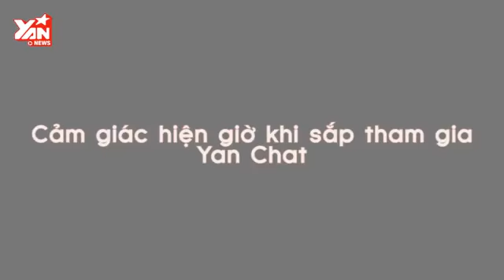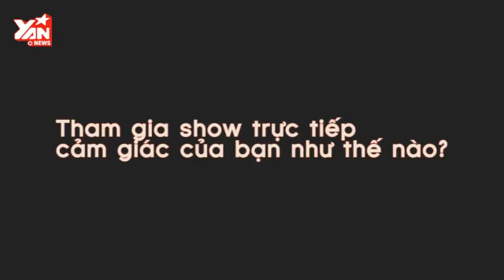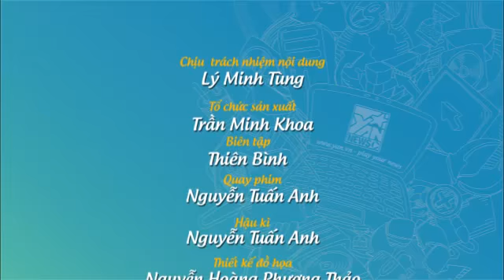YAN Chat: Harry Lu và Hoàng Thùy Linh hơi run trước giờ lên sóng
2g chiều mai, 08/05, cặp đôi "Thần tượng" Hoàng Thùy Linh và Harry Lu sẽ xuất hiện trong chương trình YAN Chat. Cùng trò chuyện với VJ, cùng bị khán giả chặt chém, hỏi dồn... không biết cảm giác của Hoàng Thùy Linh và Harry Lu bây giờ như thế nào nhỉ? Hãy nghe họ "tâm sự" nhé!